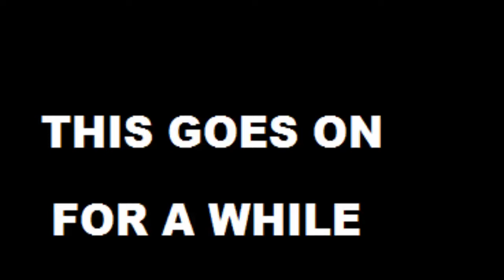Weekend Worriers: Worms Part 2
Welcome everyone to our first weekend worriers lets play! Tjis is a series that features a bunch of us playing different game, I hope you enjoy!